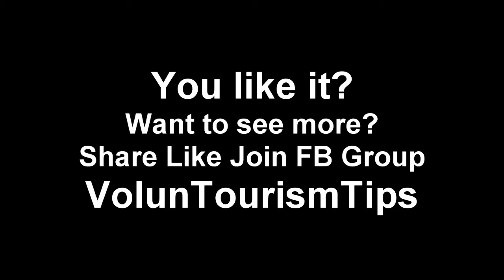New Bishop Uganda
Amazing day with  Bishop Jacinto Kibuuka     Namuwonge Assumpta.  Alex Temple. Vincent Kisenyi Byansi Diny Meijer